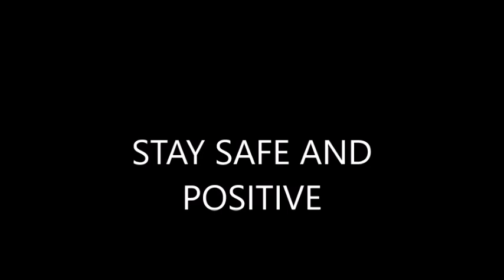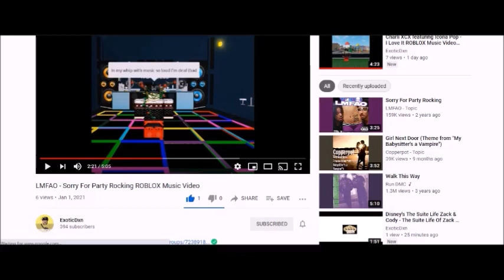Avicii featuring Aloe Blacc - Wake Me Up ROBLOX Music Video (But The Video Speed Is Slow)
WARNING
The following video contains bad words!
The following video is a reupload of a video that was originally uploaded on November 10, 2020 but I decided to reupload the video with some additional tweaks added to it!